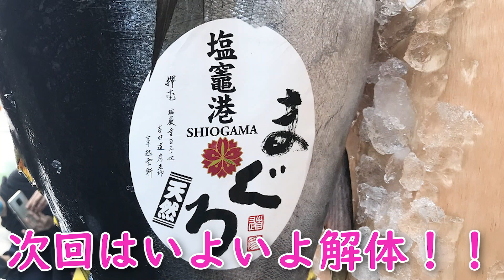レタス農家がマグロの解体part1！マグロ買っちゃいました♪/今日のベジアーツ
昨年11月に、海から最も遠い長野県でマグロの解体パーティを開催しました♪普段から有志でカツオパーティやサンマパーティを開催しているベジアーツ。「次はマグロやりたいね～！」というみんなの声を、代表山本が実現！part1では代表 山本が早朝に市場へ向かう様子から、大きなマグロに大はしゃぎのスタッフ達、今回お世話になった板長こと株式会社トーモクの波間さんの経歴とともにご紹介しております♪世にも珍しい社内イベントの様子をどうぞご覧ください♪
解体の様子は近日公開予定のpart2にて！どうぞお楽しみに♪